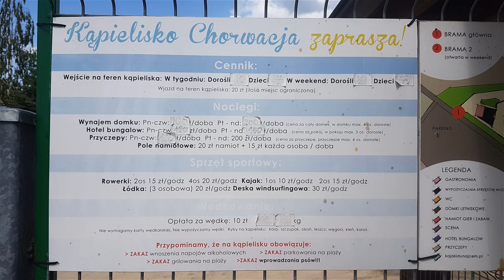kąpielisko Chorwacja widoki z drona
widoki z drona na kąpielisko Chorwacja w Jurkowie woj małopolskie